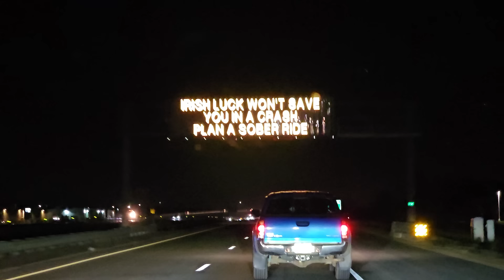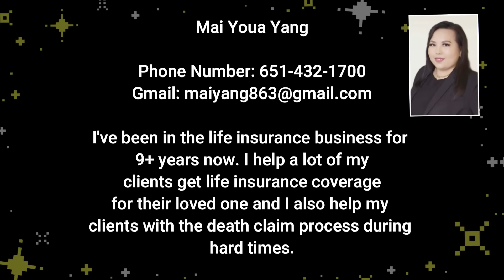Neeg Zoo Nkauj Tau Thuab Quav Yeeb 4/26/2024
Neeg Zoo Nkauj Tau Thuab Quav Yeeb
Tub Kaus Liag
Dab Neeg
Neej Neeg
Sab Sij Huam
Poj Ntxoog
Phim Nyuj Vais
Kev Khaum kev Npam
Dab Zaj
Tsov Tom Neeg